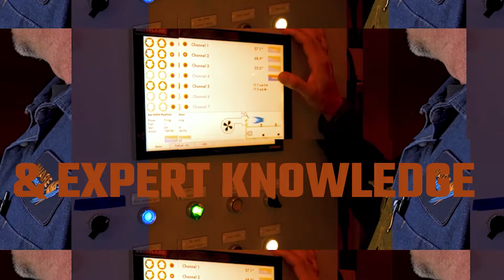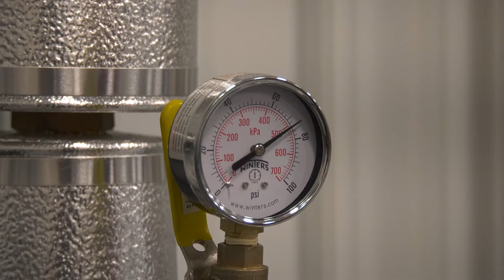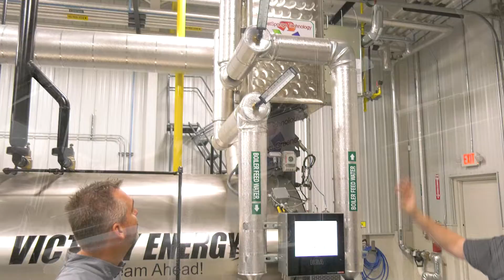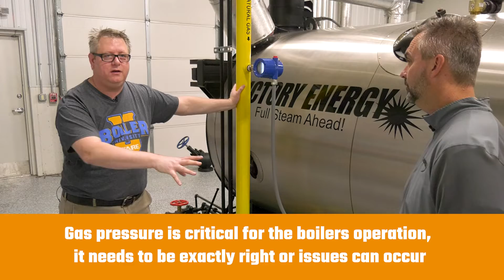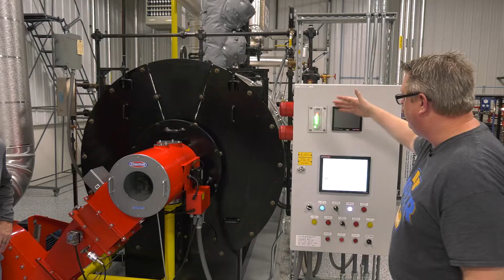How Does a Modern Boiler Room Really Work? Find Out on This Expert Guided Tour - The Boiling Point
Ever wondered about the workings of a boiler room? Let Boiler University instructor Jude Wolf, guide you through a step-by-step tour to help you understand every element of a boiler system. Explore the core concepts and components of steam systems and how they play out in real-world scenarios.

We offer nationwide boiler rental. Get a quote within an hour!

You should not attempt any boiler repair or modification without first consulting with a licensed contractor and the manufacturer.  Ware Boilers does not warrant the accuracy, completeness, or usefulness of information available on this YouTube page.  Nothing contained in or provided in any of Ware Boilers’ videos is intended to constitute advice or to serve as a substitute for a licensed contractor’s inspection or manufacturer specifications.  Any reliance you place on such information is strictly at your own risk.